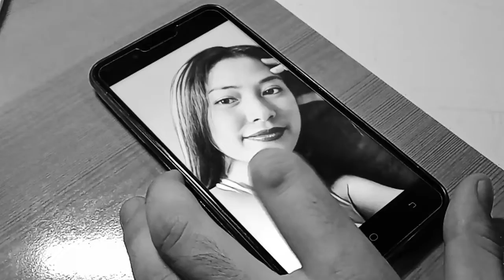RA GARCIA | Commission Portrait #04